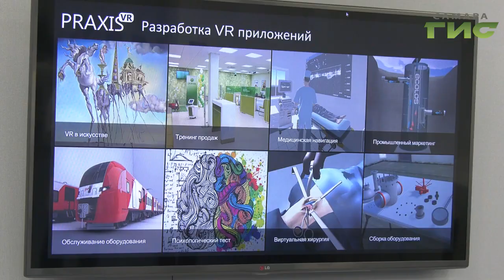Виртуальный хирург спасает жизни. Самарские медики презентуют уникальное изобретение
Все как в реальной жизни.  Самарские медики совместно с программистами из центра прорывных исследований  изобрели  программное обеспечение - виртуальный хирург.  Позволяющее обучать врачей экстренным операциям.  У самарского виртуального хирурга - него  аналогов в мире. Не удивительно, что за последние четыре месяца его скачали более 10 тысяч раз. Уникальную программу  изучила Елена Малютина.